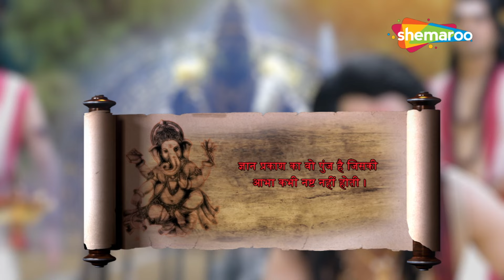Vighnaharta Ganesh : मणिकंठा गुरुकुल में ले रहे शिक्षा : Full EP 613